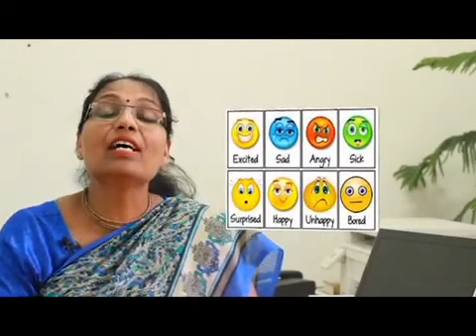Parenting tips How to handle Emotions of a Child by Sri Narayani बच्चों की भावनाएं कैसे सम्भाले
Holistic Parenting is a revolutionary parenting concept Developed by Sri Narayani, that is based on parent and child psychology and the actual parental experiences and activities.

Sri Narayani ji is a Chartered Accountant and a parenting counselor. She is the founder and CEO of OTU and she is on a mission of cultivating 1 million Happy families and bright and responsible children.